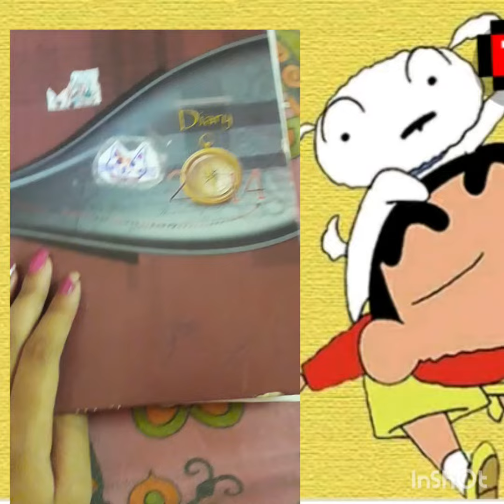I drew some shin chan character 🥰❤